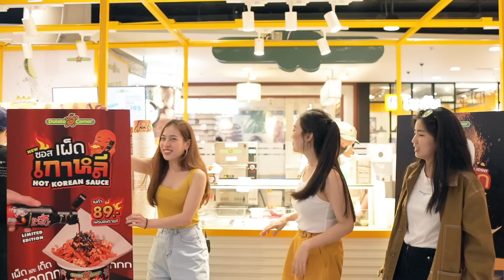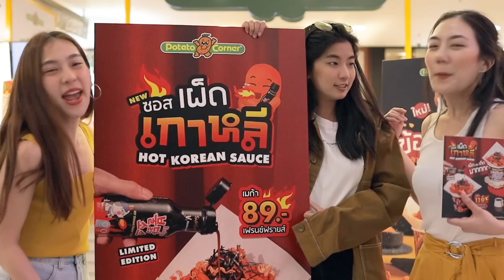เผ็ดแค่ไหนถามใจดู เปิดศึก ก้อยนัตตี้ดรีม vs พีชอีทแหลก !!! l [GoyNattyDream]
อยู่ในศึกนี้ร้อนยังกะ Fire เทปนี้มาดูกันว่า ศึกระหว่าง ก้อยนัตตี้ดรีม vs พีชอีทแหลก จะเผ็ดร้อนสักแค่ไหน

สนับสนุนความเผ็ดร้อนในครั้งนี้โดย Potato Corner